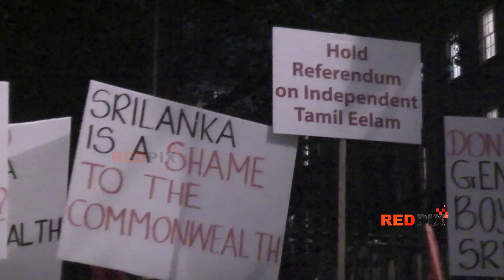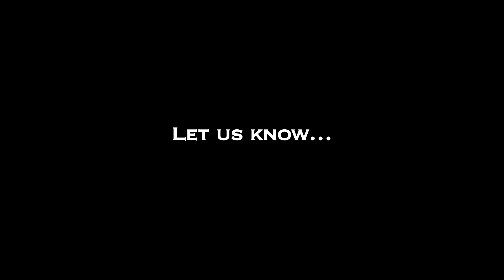London Tamil's staged a Protest near Briton Prime Minister's House - Red Pix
London Tamil's siege Briton Prime Minister's House -  Red Pix

British Tamils , who were a Commonwealth nation from island of Ceylon , held a protest on London till night as they have been omitted in various Commonwealth sittings. Commonwealth in support of Sri Lanka denied any representation of persecuted Tamils of Ceylon , who were once colony of Great Britain

Tamils with world wide Human Right activists fight harder to knock the doors of humanity while Commonwealth under Indian Secretary has completely damned the Human  Right violations and continue to host in Sri Lanka.

British Tamils has been protesting front of Senate house to boycott Sri Lankan summit Also British Cross-party MPs have called upon Prime Minister David Cameron to show leadership on Human Rights. Canadian Prime Minister who is been hailed as sincere leader for Human Rights ,has decided to boycott Sri Lankan summit and it is expected Indian Prime Minister will follow same. British Prime Minister is embarrassed after other brave world leaders made the rightful decision.

Even British Prime Minister or British Government or British Monarchy never urged the Commonwealth to have a representation of Tamils who are living as second class citizens under modern Sri Lanka. British ruling was blamed for the suppression of Tamils as historical mistake,